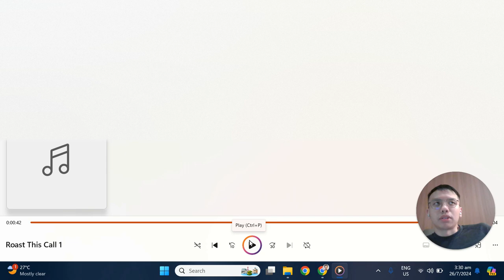How To Go From $1,029+/mo comms to $12,392+/mo comms (Roasting My New Salesperson's Call)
This video is about How To Go From $1,029/mo comms to $12,392/mo+ comms (Roasting My New Salesperson's Call)
Want to learn more from Jim Ng? Follow these steps..